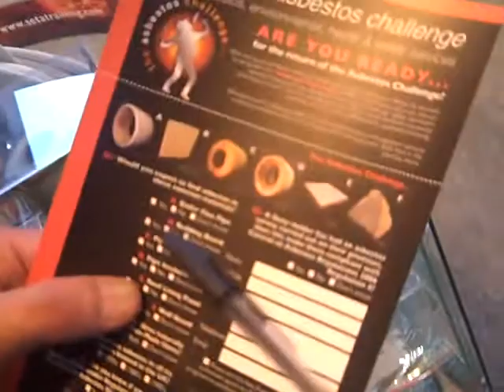Max Lopacki talks about Natas Asbestos Challenge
Natas comany director Max Lopacki talks about the Natas Asbestos Challenge held at SHE09, which asks participants to identify whether a range of products contains asbestos.